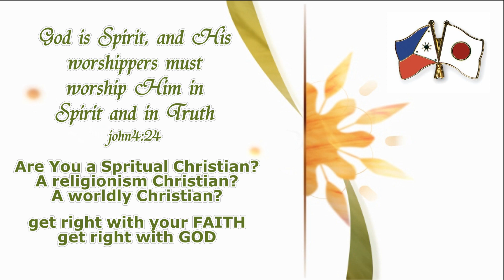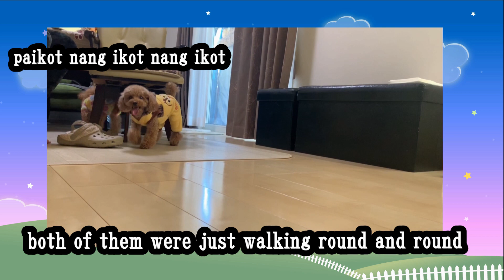Puuko have a visitor round and round/paikot-ikot/guruguru mawatteru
Toy poodle Puuko have a toy poodle visitor Riri chan